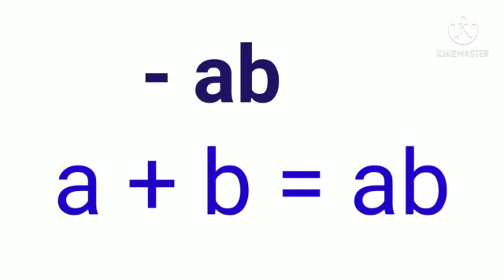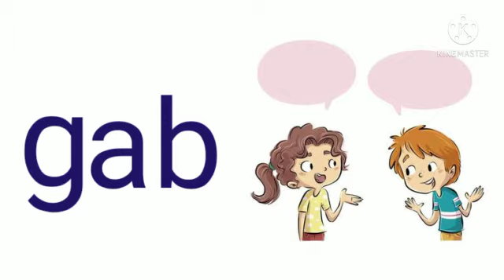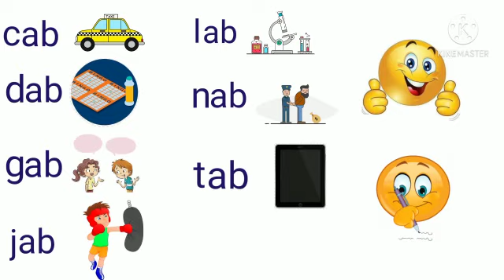Letter 'a' blending (ab) / CVC Words / Word Family -ab / Phonics for kids/Reading Three Letter Words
4. Letter 'a' blending (an) / CVC Words / Word Family -an / Phonics for kids/Reading Three Letter Words

11.a to z small letters | Lower Case English | alphabets | Learn small alphabets from a to z | small abc

13.Number names from 1 to 20 | Number names 1-20 | Number Names with spelling | Number Names for kids

17. Three Letter Words ll Learn to Read and Spell 3 Letter Words for Kids||3 letter words Kids Education

24. Learn Hindi Alphabets and Words / Learn Hindi Swar Varnamala / Hindi Varnamala / Hindi A se Anar

26. Two Letter Words / Phonics for Kids / Phonics Lessons / Preschool Learning /Two Letter Words with "o”

36. Pre-School Learning (How to help a child to hold pencil properly and Patterns) in Telugu